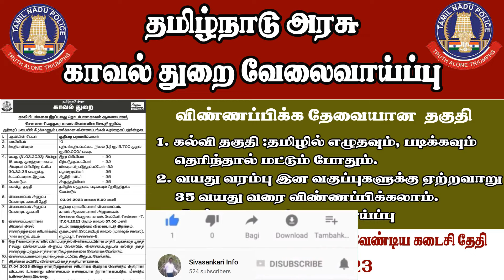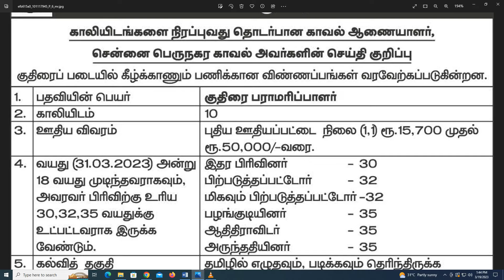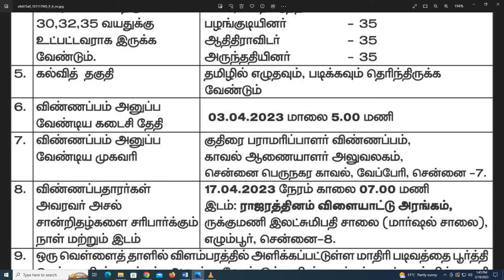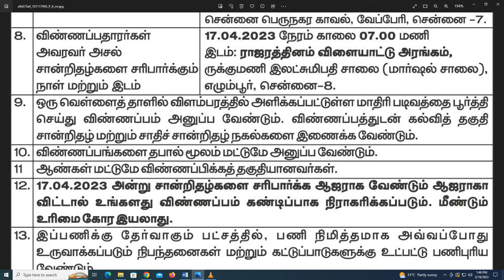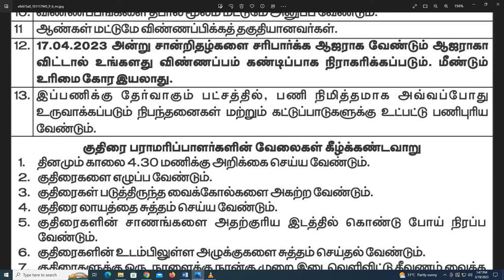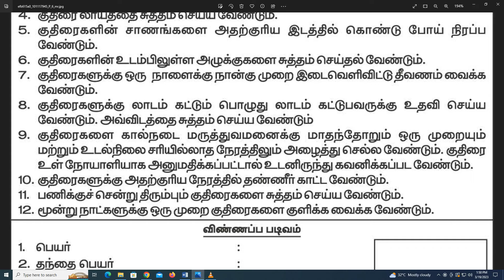TN POLICE LATEST JOB 2023 | TAMIL NADU POLICE JOB |TN POLICE DEPT JOB 2023 | TN POLICE NEW VACANCY